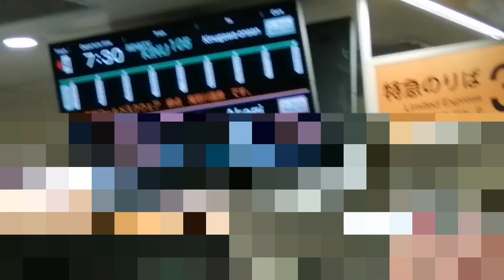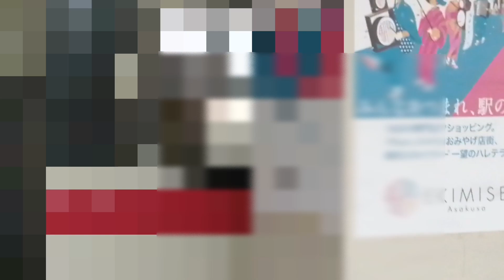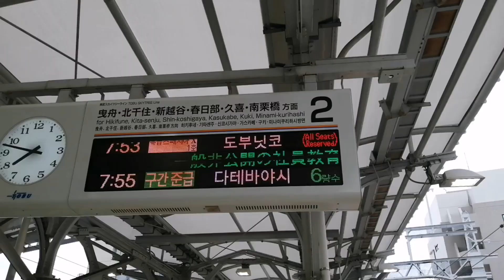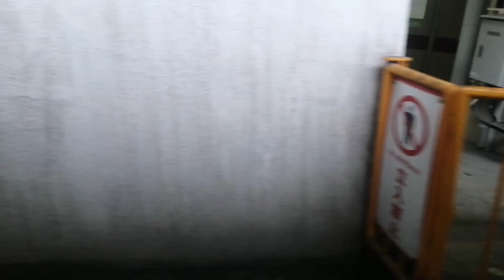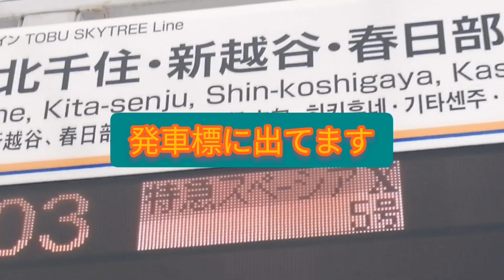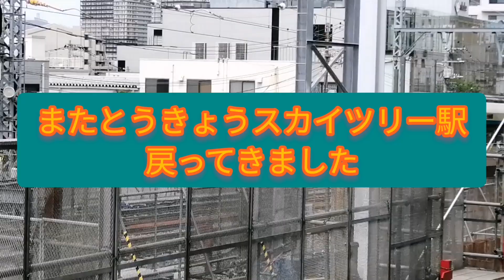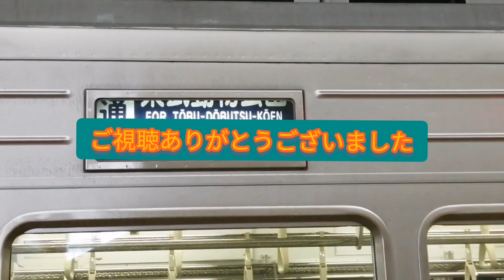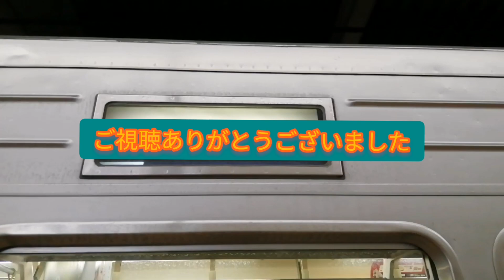遂にあの車両がデビューしたので追っかけ回してみた。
遂に運行開始した、「スペーシアx」。初日は全て満席となっており、とても多くの方が乗られていました。そんなスペーシアxの、日中時間帯ひたすら追っかけ回しをしたので、ぜひ見て下さい。なお都合上、スペーシアx3号は撮れておりません。ご了承ください。スペーシア一番列車も、収録！